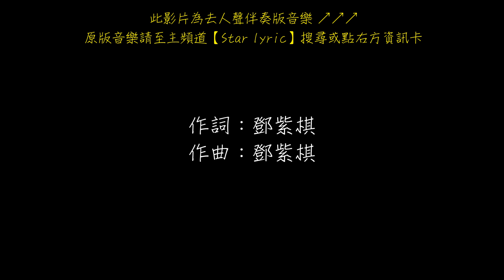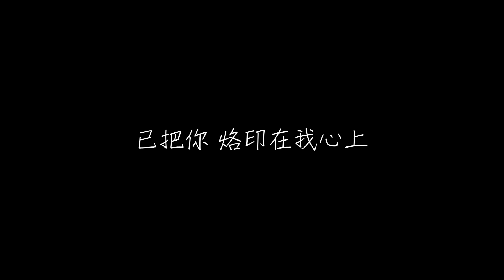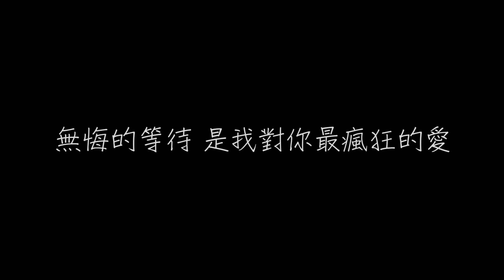鄧紫棋 岩石裡的花 歌詞 【去人聲 KTV 純音樂 伴奏版】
鄧紫棋 岩石裡的花

作詞：G.E.M. 鄧紫棋
作曲：G.E.M. 鄧紫棋
監制：Lupo Groinig

當 愛還在溫室裡醞釀
當眼裡只有彼此的臉龐
以為來日方長

像 最天真的孩子一樣
曾以為抱緊我那雙肩膀會永遠在身旁
時間像 最洶湧的巨浪
我們在懸崖上 寸步也艱難
但愛是 不回頭的流浪
雙眼若哭乾 就睡一場

岩石裡的花會開 離開的你會回來
黑夜再漫長 眼淚再流淌
緊握你的雙手絕不放
岩石裡的花會開 倔強的我會等待
無悔的等待 是我對你無聲的告白

像 沉入不見底的海洋
繁鬧世界裡的潮落潮漲
與我痛癢無關
倔強 是不被理解的勇敢
當世界一遍遍勸我投降我卻不曾絕望

思念像 被折斷的翅膀
流落回憶路上 飛不出過往
已把你 烙印在我心上
今夜一個人 也不孤單

無悔的等待 是我對你最瘋狂的愛

無悔的等待
因為愛 無悔的等待